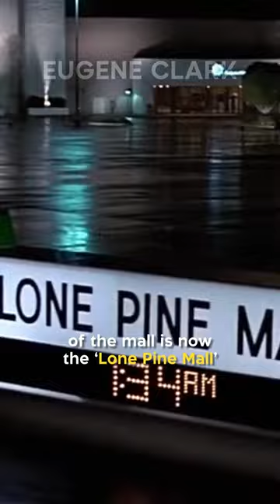Did You Know In BACK TO THE FUTURE…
The mall changes names after Marty alters the past. When Marty Mcfly first meets up with Doc to see the Delorean, the name of the mall they meet at is called the ‘Twin Pines Mall.’ However, we later see that when Marty comes back from the past the name of the mall is now the ‘Lone Pine Mall’ and that is because when he first went back into the past, Marty ran over one of the two pine trees where the mall would be later built. So there were no longer twin Pine trees, rather a lone pine tree, hence the name change.